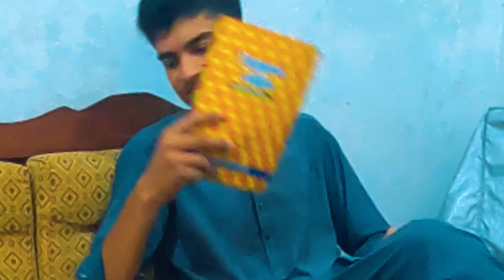Ulti Dunya |New Pashto Funny Video| AizazAhmad | Naveed Ahmad Vlogs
Snack-              naveedahmadvlogs